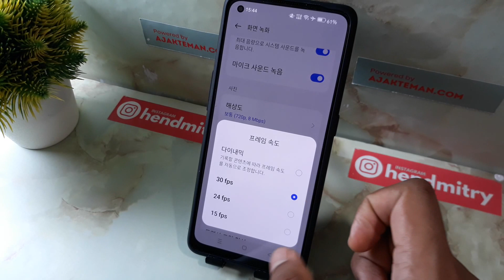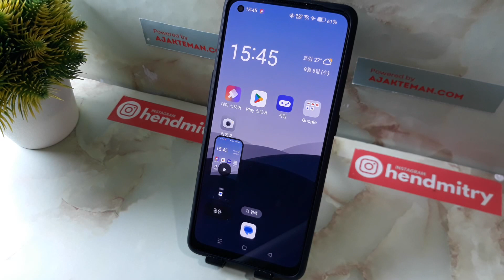OPPO 스마트폰에서 화면 녹화하는 방법